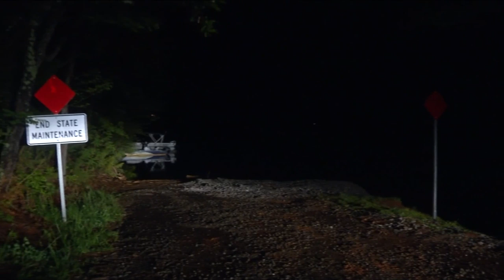Families of women found dead at Smith Mountain Lake still looking for answers